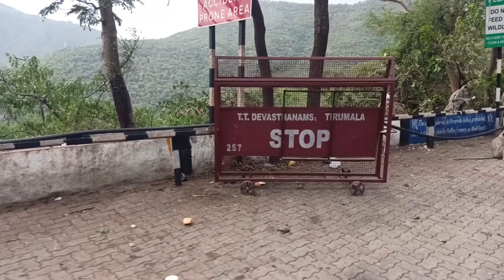తిరుమల ఘాట్ రోడ్ లో మా ప్రయాణం||tirumala Ghat road